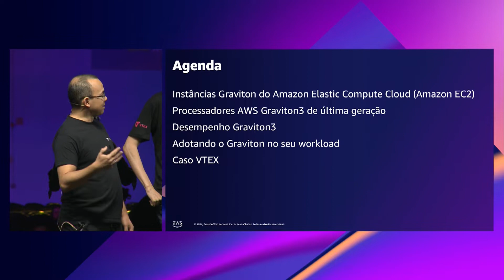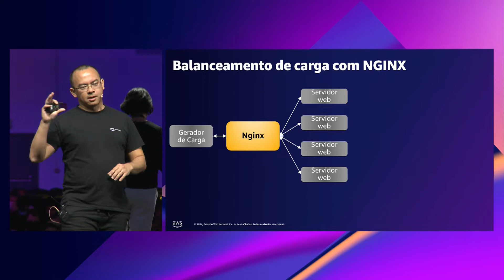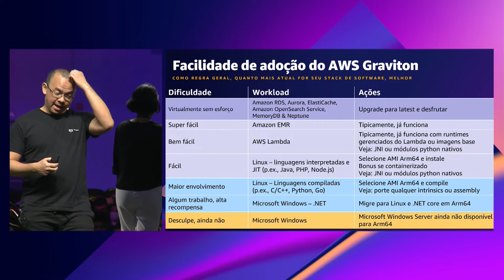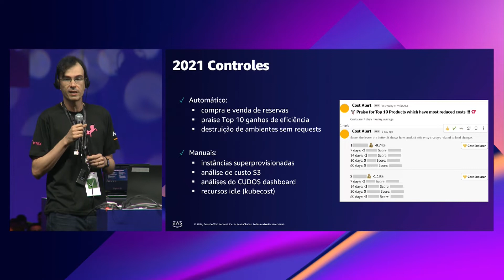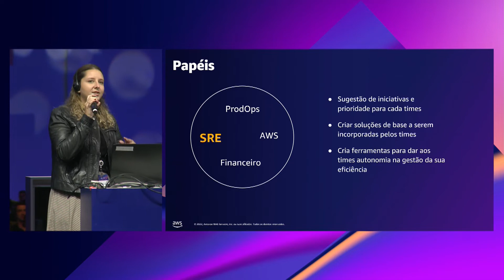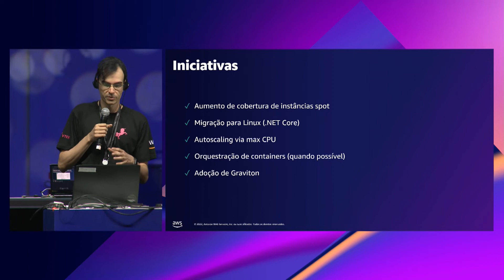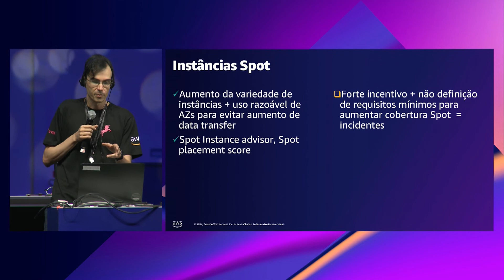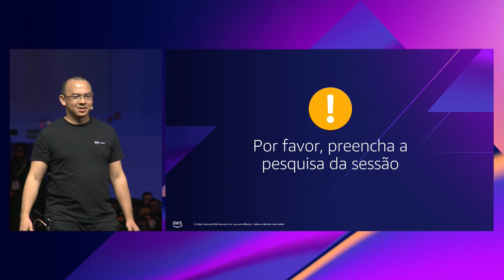AWS Summit SP 2022 - Case VTEX Estratégias de melhoria de eficiência em Cloud (CMP201)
A VTEX é um SaaS que roda 100% na AWS. Naturalmente, existe a expectativa de aumento de custos de infraestrutura de cloud dado o crescimento de 33,7% de receita, somado a novas funcionalidades desenvolvidas, que aumentam a sofisticação da plataforma. Contrariando essa expectativa, as iniciativas de aumento de eficiência computacional proporcionaram uma melhoria de margem que foi refletido no resultado financeiro positivo da empresa. Veja como através do uso massivo de Spot (crescimento de 59%), otimização de computação On-Demand (redução 51%) e adoção de 11% de instâncias Graviton, a VTEX conseguiu atingir redução média de custos de US$100.000 mensais.